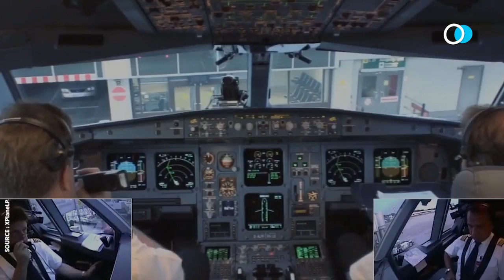Sénégal vers l'ouverture d'un nouvel aéroport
Macky SALL inaugure un nouvel aéroport au Sénégal ✈